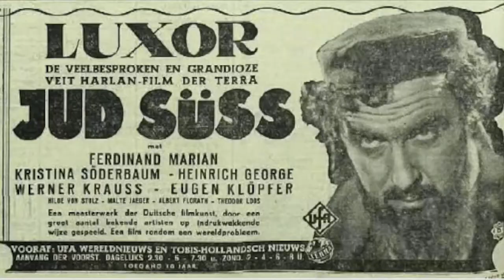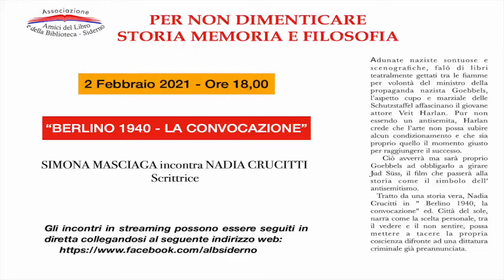INCONTRI VIRTUALI DELLA MEMORIA | IL VIDEO